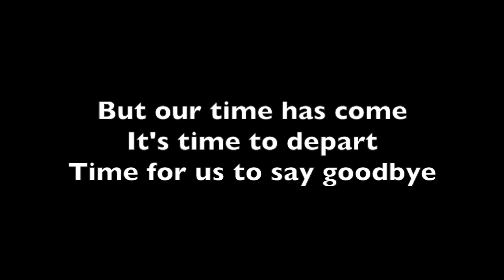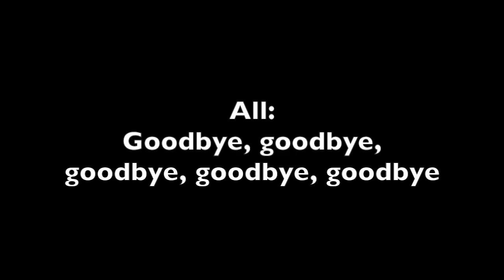Track Eleven - Stanton Musical 2020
This video is for the purpose of Stanton Elementary to practice their musical tracks.